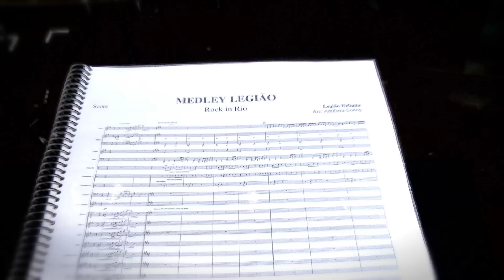Concerto Sinfônico Legião Urbana - Ao Vivo no Rock in Rio (Trailer Oficial)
Novo CD e DVD "Concerto Sinfônico Legião Urbana - Ao Vivo no Rock in Rio"

Lançamento nacional: Novembro 2012

Com as participações de Rogério Flausino (Jota Quest), Dinho Ouro Preto (Capital Inicial), Herbert Vianna (Os Paralamas do Sucesso), Pitty e Toni Platão, além dos integrantes originais Marcelo Bonfá e Dado Villa-Lobos, acompanhados pela Orquestra Sinfônica Brasileira.

MZA Music / Sony Music